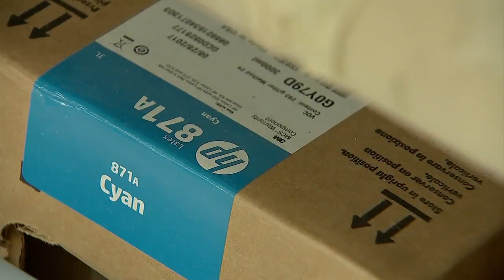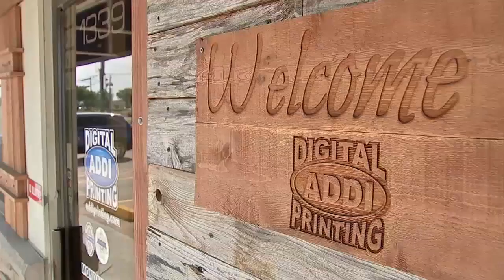Custom Jose Altuve Astros Back Brace Helps Child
Boy undergoing treatment for leukemia gets back brace transformed into custom Jose Altuve Astros jersey